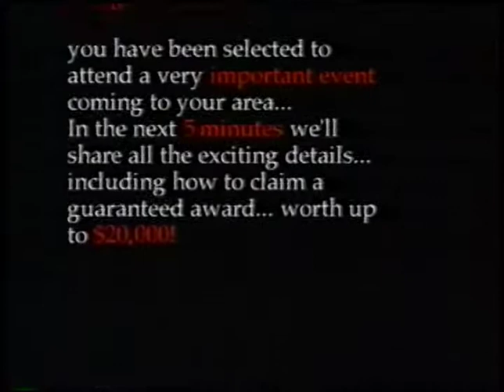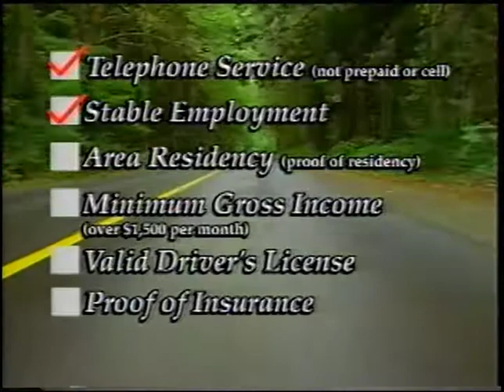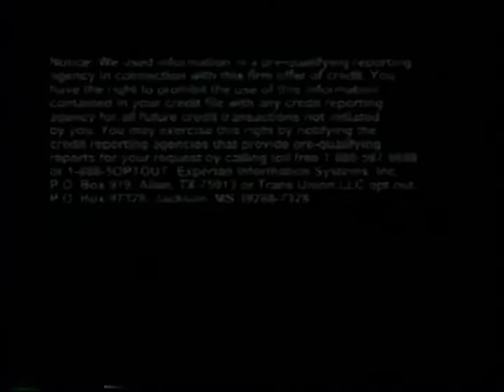The Main Event (VHS, 2002)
Some kinda car ad thing we got in the mail one day. It played the first time and sucked and never played since and it still kinda sucks, but they used a model m keyboard as a prop.